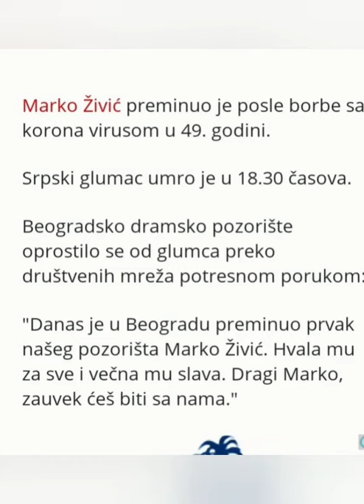In Memoriam Marko Živić